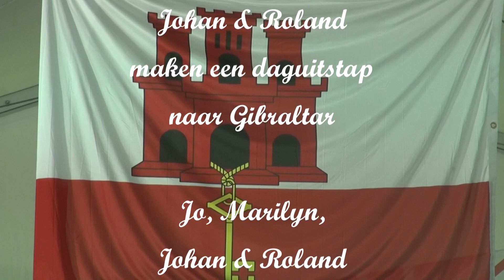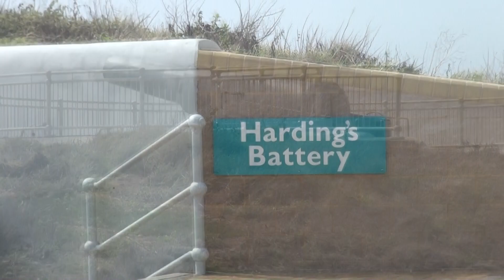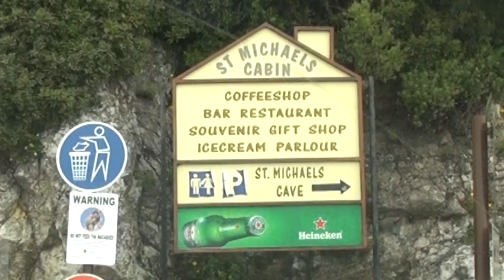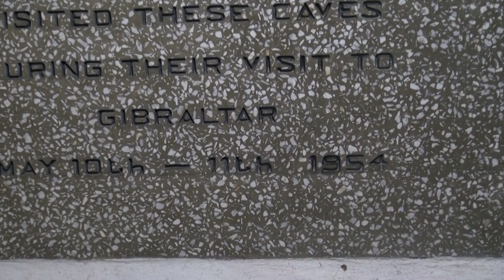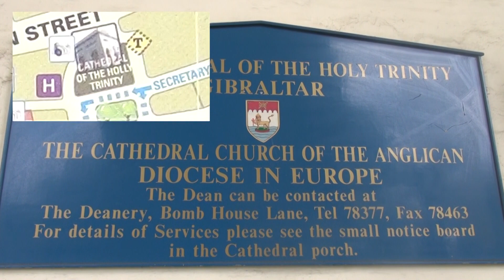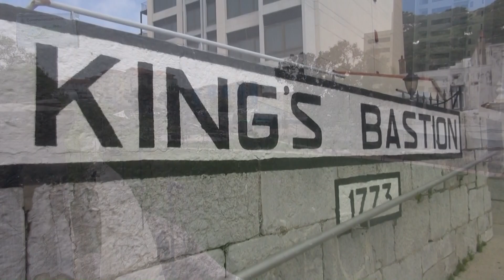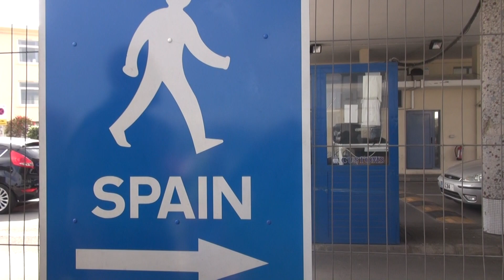Gibraltar 2015 04 13 Nederlands talige versie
Ontdekking van Gibraltar via nederlands talige versie